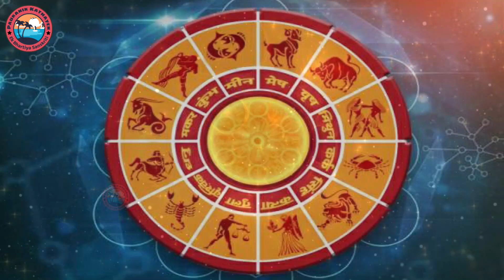3 जुलाई गुरु पूर्णिमा में ये 5 राशियाँ हो जाने वाली है धनवान दूर होंगे सभी कष्ट - Pradeep ji mishra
@pauranikkathayenekbhartiyasans 3 जुलाई गुरु पूर्णिमा में ये 5 राशियाँ हो जाने वाली है धनवान दूर होंगे सभी कष्ट - Pradeep ji mishra | 3 जुलाई गुरु पूर्णिमा में ये 5 राशियाँ हो जाने वाली है धनवान दूर होंगे सभी कष्ट - Prity Ray